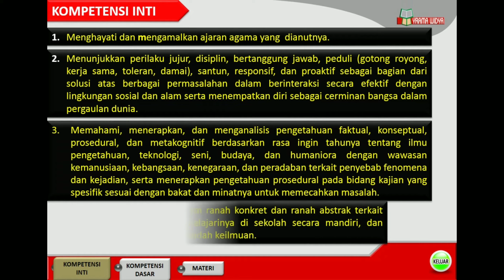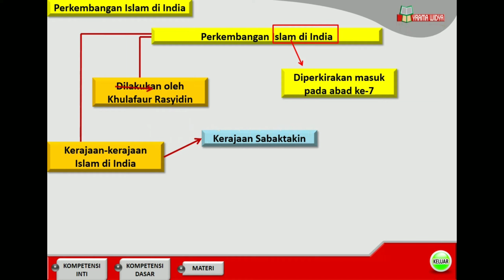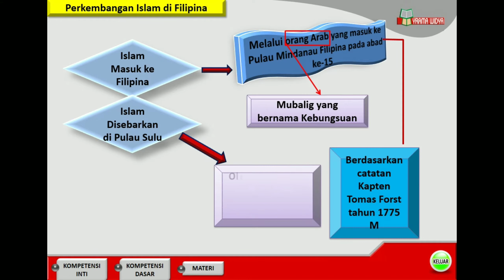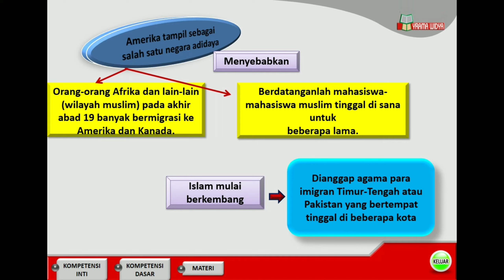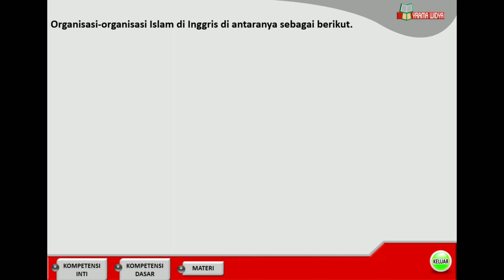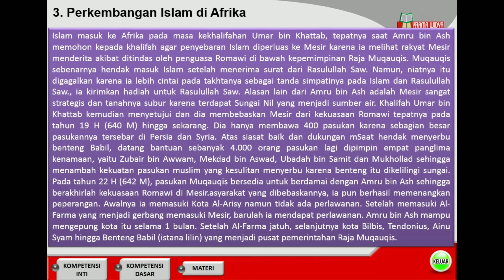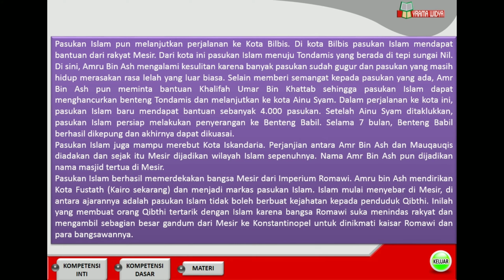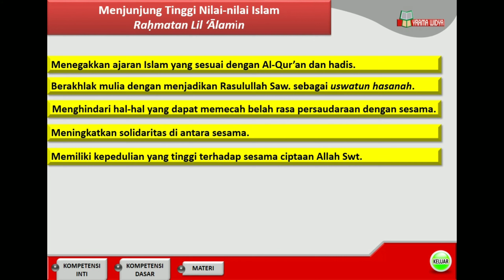RAHMAT ISLAM BAGI ALAM SEMESTA || Materi PAI kelas XII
Rahmat islam bagi alam semesta materi pai kelas XII / 12 BAB X / 10

Sejarah peradaban umat Islam dari periode klasik hingga modern mengalami masa-masa pasang dan surut. Berdasarkan teori periodisasi dari  Harun Nasution, masa-masa kejayaan peradaban Islam berada pada awal periode klasik (650-1000 M). Pada masa tersebut terjadi ekspansi dan  integrasi (penyatuan wilayah), sedangkan bagian kedua dari periode klasik (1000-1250 M)  adalah  masa  mulai  munculnya  benih-benih  perpecahan,  meskipun masih berjaya.

Pada periode pertengahan bagian pertama (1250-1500 M), benih perpecahan sudah mulai berdampak, sehingga terjadi kemunduran. Pada masa berikutnya (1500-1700 M) peradaban Islam kembali mengalami kejayaan, yaitu pada masa-masa awal Tiga Kerajaan Besar. Sedangkan  pada masa berikutnya (17001800  M),  peradaban  Islam  kembali  terpuruk,  hingga  timbul  kesadaran  kembali pada diri para tokoh Islam, untuk kembali bangkit dari keterpurukan, yaitu dari tahun 1800 hingga sekarang. Kebangkitan tersebut kemudian melahirkan gerakan modernisasi dalam Islam.

Pada setiap disiplin keilmuan tersebut, terlahir banyak pakar. Banyak di antaranya bukan hanya pakar di satu bidang saja, melainkan juga ahli di berbagai bidang keahlian. Para ilmuwan tersebut banyak memberikan sumbangan nyata dalam memelopori kebangkitan dan pencerahan dunia, terutama Eropa dan sekitarnya.

Banyak tokoh dan ahli sejarah dari kalangan mereka yang secara jujur mengakui besarnya peran peradaban umat Islam terhadap dunia Barat.

Para ilmuwan Islam tersebut juga banyak meninggalkan bukti fisik karya mereka,  baik  dalam  bentuk  arsitektur  bangunan  atau  pun  yang  lain. Masjid Kordoba, masjid Sultan Ahmet, Universitas Al-Azhar, makam  Tajmahal, observatorium Margha, dan museum Aya Sofia, adalah sedikit dari sekian banyak bukti kejayaan peradaban Islam di masa lalu.

Hal terpenting bagi kita setelah mempelajari semua  fakta sejarah peradaban umat Islam di masa lalu, menganalisis faktor pendukung kemajuan  dan kemunduran, adalah mengambil ibrah (pelajaran) agar kita dapat mengulang kembali  masa  kejayaan  tersebut  dan  mengantisipasi  faktor  yang  meyebabkan kemunduran.

Hal terkait lainnya:
Rahmat islam bagi alam semesta
Rahmat islam bagi alam semesta kelas 12
Rahmat islam bagi nusantara
Rahmat islam bagi nusantara singkat
Rahmat islamiyah
Rahmat islamic media
Kh syarif rahmat islam nusantara
Materi pai kelas 12 semester 1 2021
Materi pai kelas 12 semester 2
Materi pai kelas 12 smk